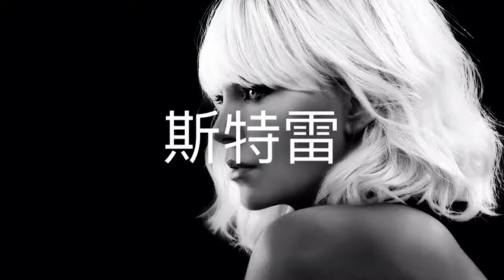TLC - No Scrubs (Yaman Khadzi Remix)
SUPPORT TLC & YAMAN KHADZI!

                    WESTRAY®
RIGHTS ARE GOING TO THE PRODUCERS!